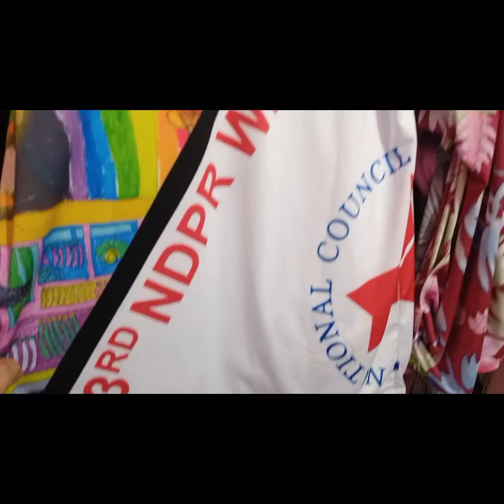PAANO AKO NAALALA NG NCDA / ATE PRECY TV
ang saya ko ng maalala akong padalan ng token ng mga taong nag tiwala sa akin bilang isang mamamahayag .